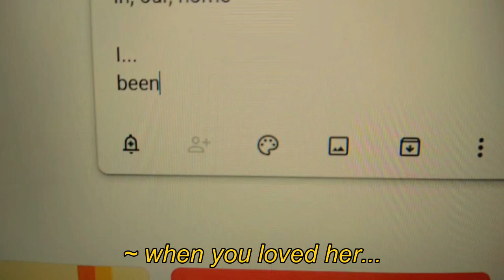YOiM KiNG - Sukoon [Official Music Video]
LYRICS:-
Hi...
Mine???
best.
friend..?

I'm. in. Our. Home.
I've. Been. Bad. For (You),

Could you come home?
come to me...
without you...
I...am...so...lonely..?

come.
back home.
with me.
your thought...

can we please start over,
and talk it out,
I don't wanna stop it here,
because you are my heart...
Shaaaaa...

you chose pain,
when you loved them,
and made them your home...
don't get dependent on people,
they can be your companions, not your life.
your life is your own, live it accordingly,
love first yourself.
thanks for discovering me...
as I post vocal covers, dance, vlogs & poetry here so you won't get bored 💙🥹🧿

VISIT OUR OTHER CHANNELS TOO

SHY,Corps,YOiM KING, sukoon, sookoon, sookun, sukun, shai, shaista, soothing song,song,music,music video,MV,official MV,H.Y.P.E